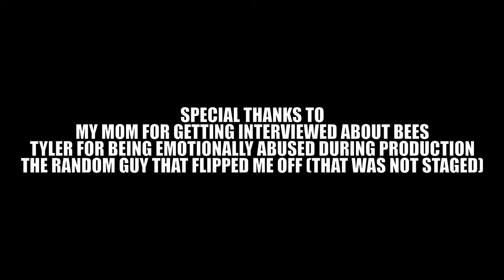DUCK NEWS (Duck Movie)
Duck takes on the job as a news anchor!

Content Warnings:
Strong Language

All music used in our videos do NOT belong to us.